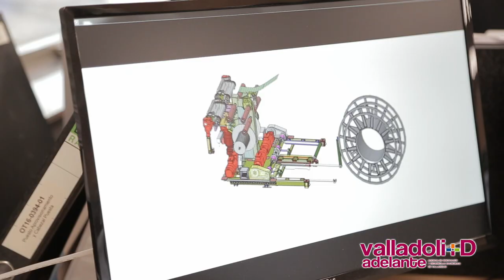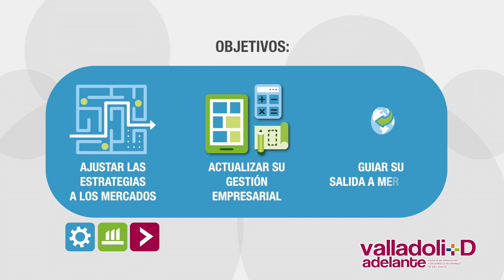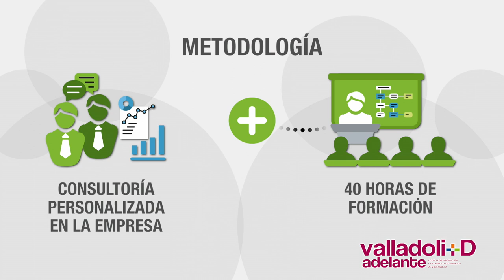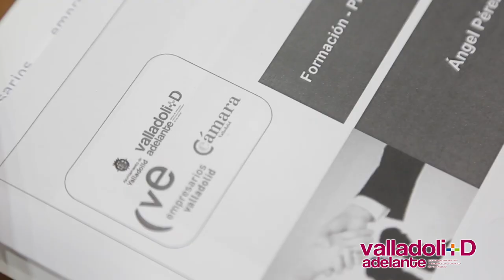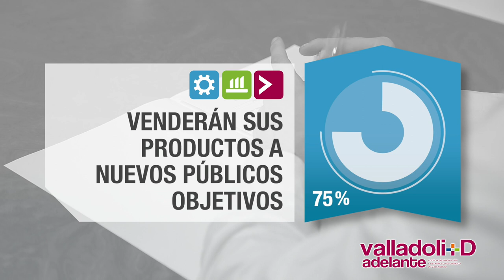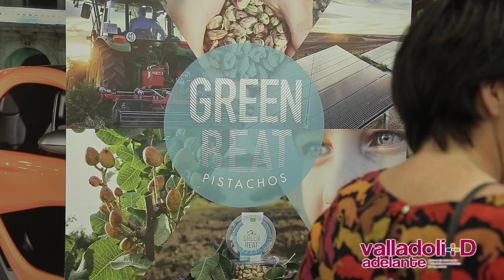Resumen edición 2018 de Valladolid Consolida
La Confederación Vallisoletana de Empresarios y la Cámara Oficial de Comercio e Industria de Valladolid ponen en marcha la primera edición de Valladolid Consolida, programa financiado por el Ayuntamiento de Valladolid a través de la Agencia de Innovación y Desarrollo Económico, gratuito para las empresas participantes.

Los objetivos que se pretenden alcanzar con este proyecto son,

Aumentar la supervivencia de las empresas, mejorando su competitividad y su posicionamiento.
Guiar a las empresas en su proceso de crecimiento, a nivel local, nacional o internacional.